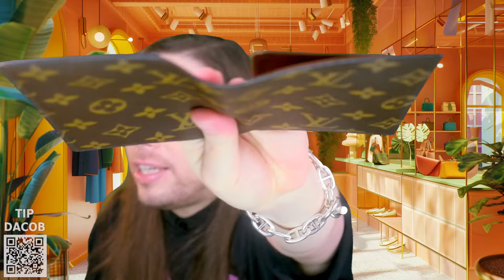Luxury Brands In Trouble AGAIN! Hermes, Chanel & Dior Items Aspirational Can Afford! Dacob Live!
00:00:00 Waiting Room
9:48 Start
21:45 Jewelry Talk: Elsa Peretti.  Hermès vs Tiffany silver
27:07 East West Chanel Flap
51:32 Christie's Auction: Vivienne Westwood
1:14:53 Consumers & End of Luxury talk
1:39:23 Prices & Brands + Consumer's wallet
2:09:49 Treat others with respect and kindness
2:31:55 Luxury Brands' new headache: returning goods

Thanks to @NinaNinaKS for the chapters 🩷

Stock video courtesy of: RoyaltyFreeTube